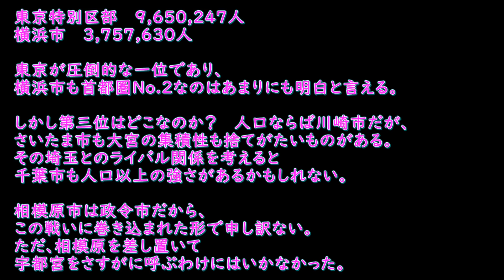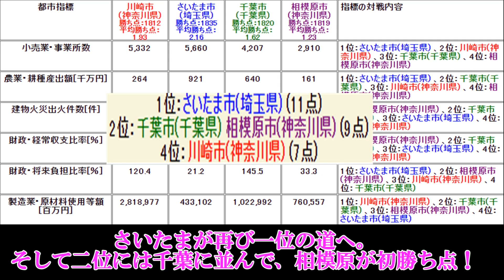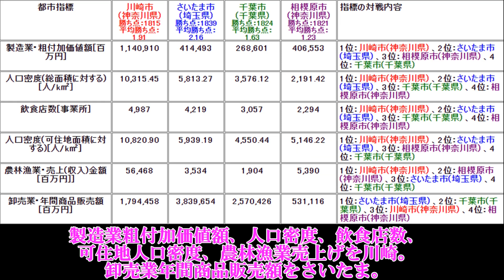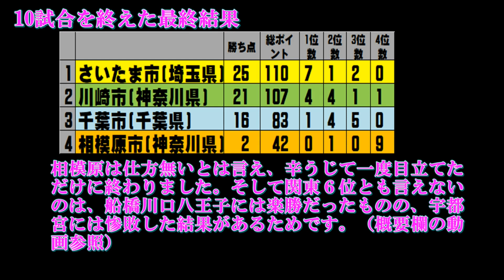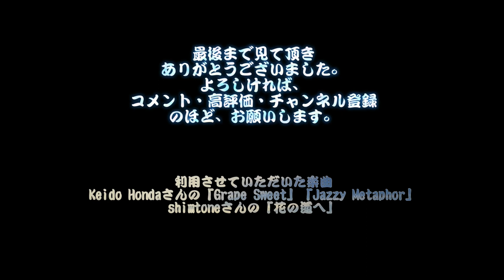【神奈川埼玉千葉】東京、横浜に続く関東3位、首都圏3位の都市決定戦 川崎vsさいたまvs千葉vs相模原【都市ランキング】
人口だけで、言うと、関東の都市ランキングは以下の通りなのですが、
本当に都市の総合力は違うのではないかと思います。さすがに東京横浜は盤石なのは明白なので、
今回は関東3位対決です。
いずれも首都圏、東京都市圏のベッドタウンでもある川崎市、さいたま市、千葉市、相模原市の中で、
もっとも強いのはどこか、その都市は関東三位に相応しいものになるはずです。

1 東京都 特別区部 9,650,247
2 神奈川県 横浜市 3,757,630
3 神奈川県 川崎市 1,539,522　★今回の動画の対象
4 埼玉県 さいたま市 1,320,148　★今回の動画の対象
5 千葉県 千葉市 981,871　★今回の動画の対象
6 神奈川県 相模原市 722,973　★今回の動画の対象
7 千葉県 船橋市 641,515　　◆相模原・船橋・川口・八王子で対決済み
8 埼玉県 川口市 593,371　　◆相模原・船橋・川口・八王子で対決済み
9 東京都 八王子市 576,097　　◆相模原・船橋・川口・八王子で対決済み
10 栃木県 宇都宮市 518,443　▼相模原・宇都宮・鹿児島・姫路で対決済み
11 千葉県 松戸市 492,680
12 千葉県 市川市 496,985
13 東京都 町田市 434,379
14 神奈川県 藤沢市 436,744
15 千葉県 柏市 433,965